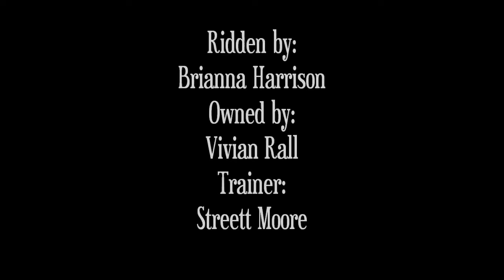Northern Classic at BCHSA Benefit October 1, 2011 class 29